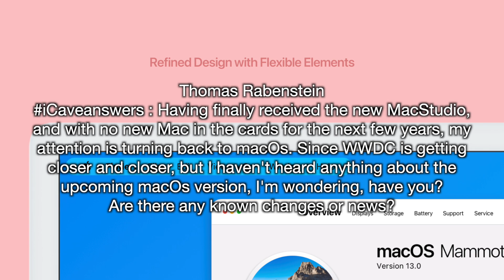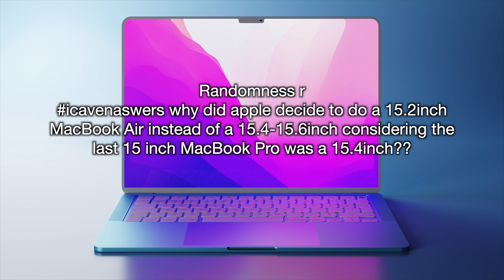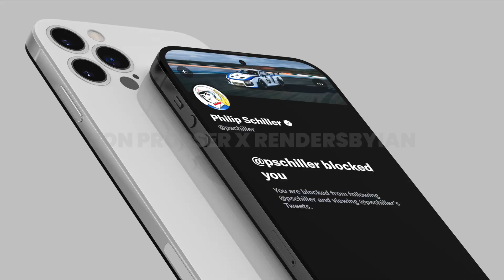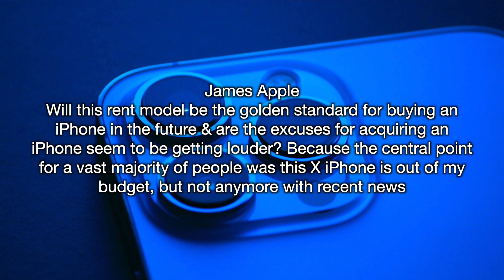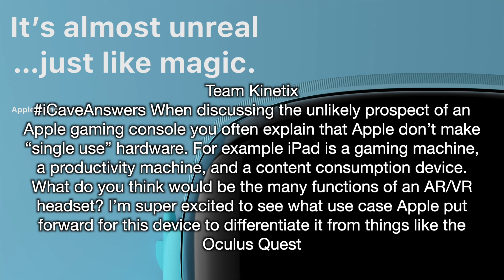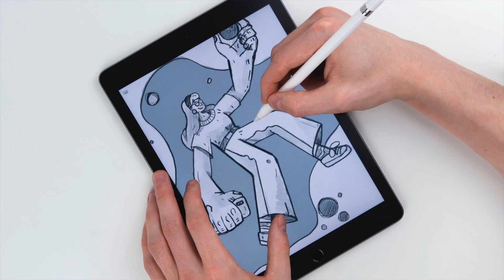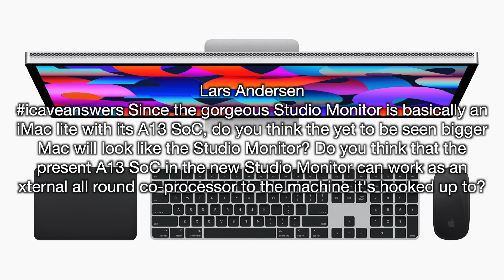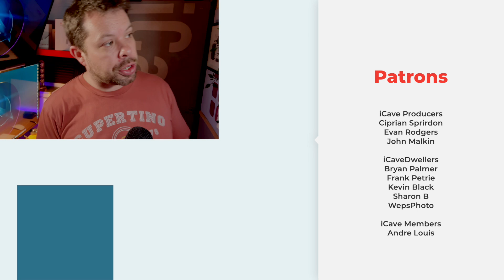Is this LEAK ACTUALLY iPhone 15? Maybe Jon Prosser was RIGHT!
I'm answering YOUR Apple Questions in iCaveAnswers on iPhone 14, iPhone 15, MacOS 13 and much more!

0:00 Intro
0:41 Subscription Only iPhones
2:02 MacOS 13
4:07 MacBook Air Screen sizes
5:12 Did Prosser leak iPhone 15?
7:03 Massive Apple Watches
7:41 ProMotion Displays
8:40 More accessible iPhone Pricing
9:55 iDrinkAnswers Hennessy Edition
10:32 Apple AR’s killer feature
11:56 Future of Devices
13:40 Pro iPad Apps
15:35 Dolby Atmos vs DTS:X
16:03 And is the Studio display design an iMac Preview?

Plus… Live later!

Bryan Data
icaveanswers - is apple proposing subscription only on iPhones - or will you still be able to purchase an iPhone if that’s your thing.

Thomas Rabenstein
iCaveanswers : Having finally received the new MacStudio, and with no new Mac in the cards for the next few years, my attention is turning back to macOs. Since WWDC is getting closer and closer, but I haven't heard anything about the upcoming macOs version, I'm wondering, have you? Are there any known changes or news?

Randomness r
icavenaswers why did apple decide to do a 15.2inch MacBook Air instead of a 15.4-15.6inch considering the last 15 inch MacBook Pro was a 15.4inch??

Randomness r
icaveanswers will the iPhone 15 finally only have a punch hole camera with the Face ID being under the display? And it looks like Jon’s renders of the iPhone 14 were actually the iPhone 15 considering apple sticks to a 3 year phone design what do you think?

Randomness r
icaveanswers any chance we get a 50mm max/ultra Apple Watch I would love that !!!

James Apple
How can Apple make Pro Motion happen on their higher-end monitors because thunderbolt can't keep a display refreshing at that speed & the only thing I can think of is if they have HDMI 2.1; what are your thoughts?

James Apple
Will this rent model be the golden standard for buying an iPhone in the future & are the excuses for acquiring an iPhone seem to be getting louder? Because the central point for a vast majority of people was this X iPhone is out of my budget, but not anymore with recent news

James Apple
What goes well with Hennessey White? As you well know, I went on my tropical vacation and bought Hennessey White duty-free when I went to Jamaica 🇯🇲 back to the States 🇺🇸iDrinkAnswers

Team Kinetix
iCaveAnswers When discussing the unlikely prospect of an Apple gaming console you often explain that Apple don’t make “single use” hardware. For example iPad is a gaming machine, a productivity machine, and a content consumption device.
What do you think would be the many functions of an AR/VR headset? I’m super excited to see what use case Apple put forward for this device to differentiate it from things like the Oculus Quest

Team Kinetix
iCaveAnswers over the past 10-15 years mobile phones have evolved from many different form factors to all generally being thin slabs with a screen on one face. In the good old days when the mobile arena was dominated by Nokia dumb-phones, an iPhone 13 would have been the stuff of science fiction. So what do you think is next? What will mobile communication devices look like in another decade, and how might we use them? Wearables? Foldables? AR/VR, or something completely different?

Team Kinetix
WWDC2022 I’m still holding out hope for more pro app support on iPadOS in the future. Moving the iPad Air to an M1 chip is good for logistics (more devices using the same chip simplifies the supply chain) but could also suggest the iPad will be doing more heavy lifting over the coming years. Come on Apple, Final Cut Touch & Logic Pro Touch. Even if it’s not a complete version, implementing iCloud sync for projects and handoff Final cut from ipad to Mac would be superb! I’d love to layout the timeline on the iPad with Apple Pencil, then finish the edit on a Mac.
I now prefer editing short simple videos on LumaFusion on iPad because it’s such a pleasure to use that device

Lars Andersen
icaveanswers On paper DTS:X is better than Dolby Atmos. Is there a reason why Apple TV 4K doesn’t support DTS:X but only Dolby Atmos?

Lars Andersen
icaveanswers Since the gorgeous Studio Monitor is basically an iMac lite with its A13 SoC, do you think the yet to be seen bigger iMac will look like the Studio Monitor? Do you think that the present A13 SoC in the new Studio Monitor can work as an external all round co-processor to the machine it's hooked up to?